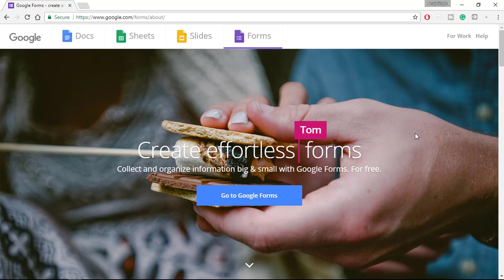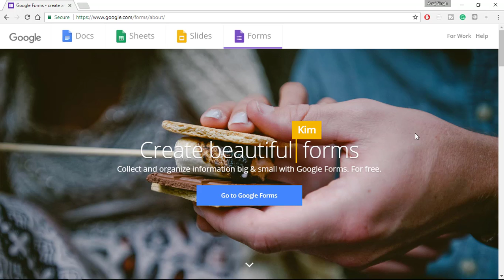5 windows shortcuts you never knew existed | TekTuts